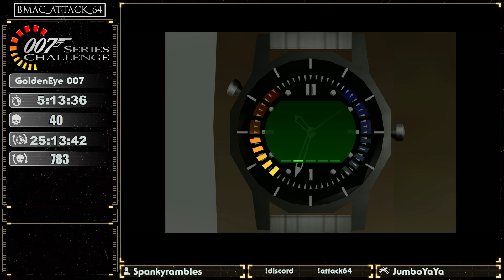007 Series Challenge - GoldenEye 007 - 00 Agent - Part 2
Game - 10/34
Title - GoldenEye 007 (Xbox Live)

For this challenge I'm going to play through as many James Bond series games as I can, as well as multiple versions of a game to explore differences. The goal is to clear them on 00 Agent difficulty if possible.